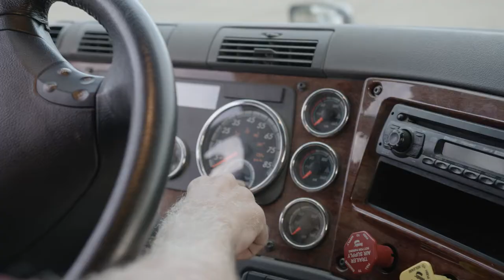Commercial Driver's License (CDL) Certificate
Heavy and tractor-trailer truck drivers transport goods from one location to another. Most tractor-trailer drivers are long-haul drivers and operate trucks with a gross vehicle weight (GVW) capacity—that is, the combined weight of the vehicle, passengers, and cargo—exceeding 26,000 pounds. These drivers deliver goods over intercity routes, sometimes spanning several states.

Hocking College's Commercial Truck Driver Training School offers truck driver training in a variety of course models to fit any timeline. The training program courses vary in intensity and duration and can be utilized by new students, existing students, and corporate sponsors.

This video was produced by the Film & Video students of Hocking College.